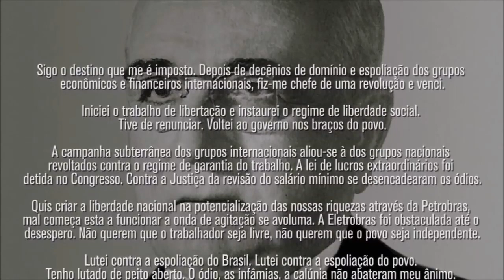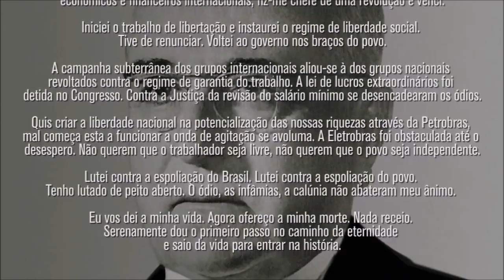A CARTA MAGNA BRASILEIRA